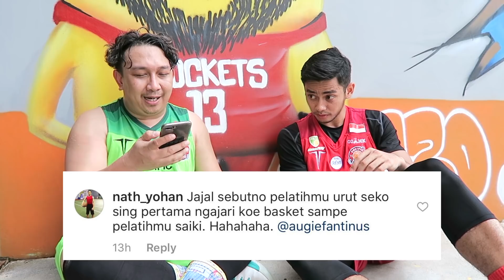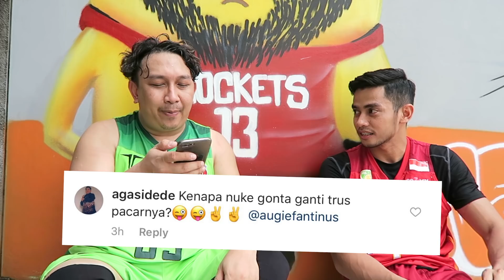One on One With Nuke Saputra